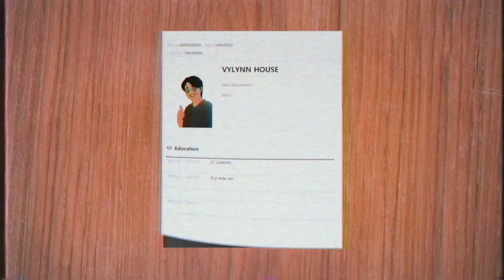[talented] 바일린하우스(VYLYNN HOUSE) '27 Canvas (feat. a 9uy)' MV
프로듀서 겸 플레이어
바일린하우스(VYLYNN HOUSE)의 첫 정규 앨범

2019년 ‘하얀집’이라는 그룹에서 활동을 시작한 프로듀서 바일린하우스가 첫번째 정규 앨범을 발매하였다.

얼룩말의 몸에는 이중성이 있다. 몸에 새겨진 아름다운 줄무늬가 바로 그것이다. 줄무늬는 얼룩말을 누구보다 돋보이고 아름답게 만듦과 동시에 사지로 몰아넣는다. 야생에서 눈에 잘 띄인다는 것은 곧 사냥감이 되기 쉽다는 것을 의미하기 때문이다. 이는 예술가의 삶과 별반 다를 바가 없다. 몸속에 한번 단단히 박힌 예술은 사람을 아름답게 만들어주지만, 생존이라는 벽 앞에서 그들을 절망에 빠뜨린다. 먹이사슬 하단에 위치한 얼룩말처럼, 수많은 예술가들은 평생을 웅크리고 숨어 살아간다.

그러나 얼룩말에겐 한방이 있다. 바로 발차기이다. 얼룩말의 뒷발차기는 현존하는 생물의 발차기 중 가장 강한 것으로 알려져 있다. 얼룩말은 이 뒷발차기로 쫓아오는 맹수의 안면부를 가격하여 그로기 상태에 몰아넣거나 사망에 이르게 한다. 우리들 또한 이와 같은 한방을 갖고 있을 것이다. 예술가들만을 이야기하는 것이 아니다. 모두가 필요할 때 본인의 한방을 멋지게 먹일 수 있길 바란다. 이 앨범은 나의 뒷발차기다.

All tracks Mixed & Mastered by
등대사운드(Lighthouse Sound) @jaehan2_94

Artwork by
Heidi @room.heidi

MV & editing by
ZEBRA : VYLYNN HOUSE @vylynnkuma
27 Canvas : Austin Oh @joonstin

Animation by
VYLYNN HOUSE @vylynnkuma

기획사
talented, GESSERIT

Special thanks to all my friends, family and love.